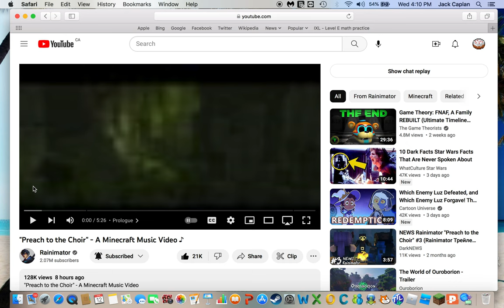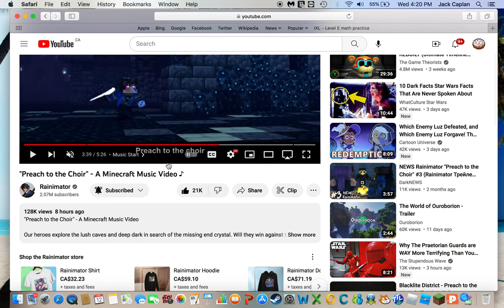Mini reacts to "Preach to the Choir" (blind reaction)